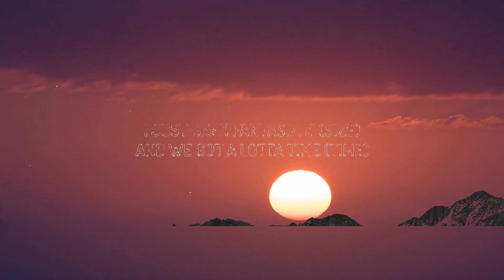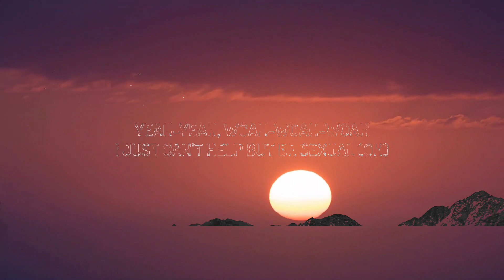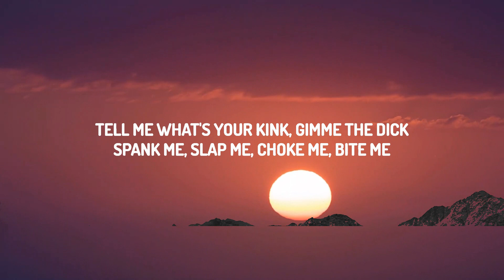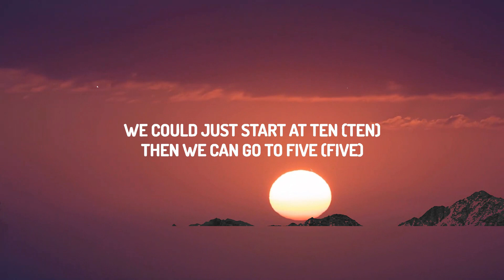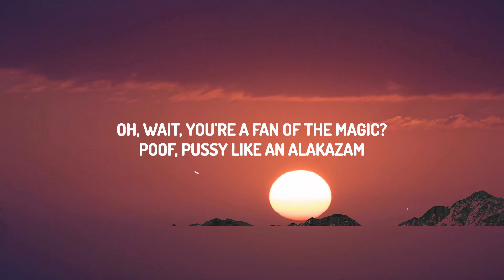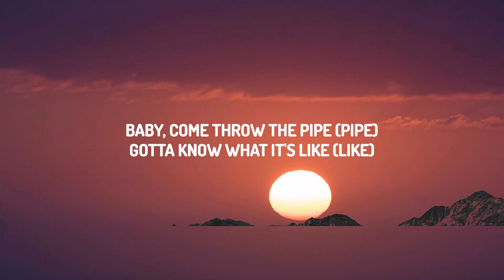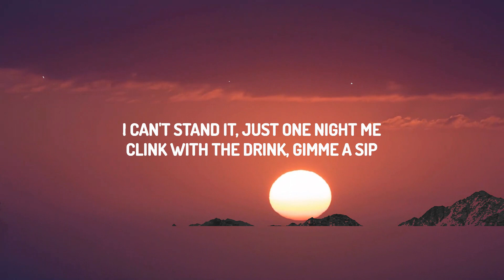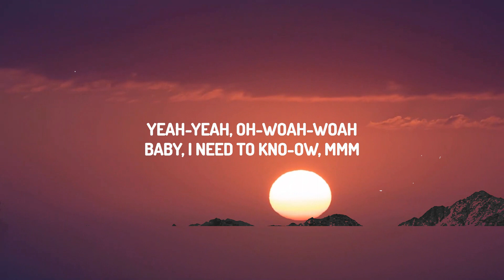Doja Cat - Need To Know (Lyrics) | Lyric / Letra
♫ Doja Cat - Need To Know
Stream/Download -

(Lyrics):
[Intro]
Yeah

[Verse 1]
Yeah-yeah, woah-woah-woah
I just can't hеlp but be sexual (Oh)
Tell mе your schedule (Yeah)
Might just f*ck him with my makeup on (Yeah)
Need it in me like a Chuck E. need cheddar (Chucky need cheddar)

[Verse 2]
(Yuh)
That that d*ck was a ten out of ten

[Chorus]
Yeah-yeah, oh